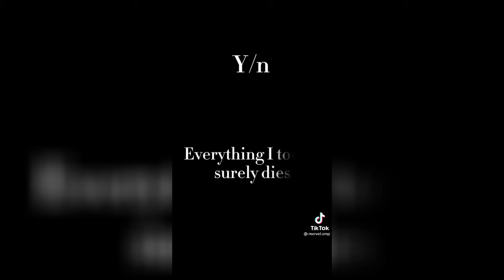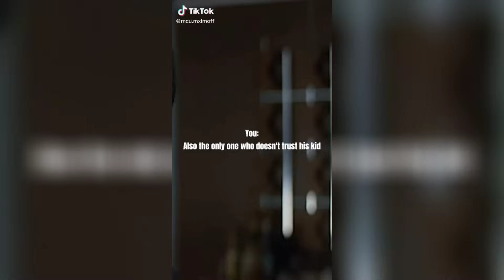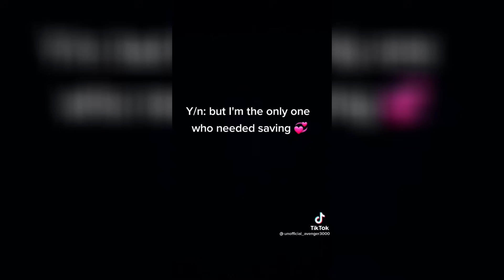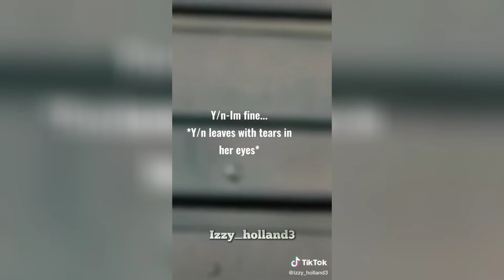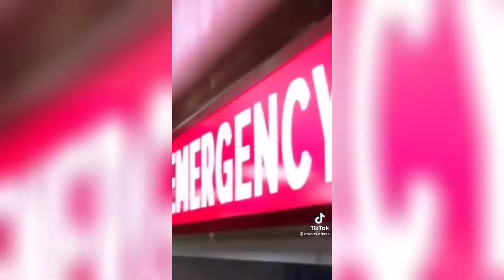Marvel y/n povs || Sad edition (⚠️TW) || TikTok compilation 2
✨”Wipe your mouth, there’s still a tiny bit of our content around your lip”✨